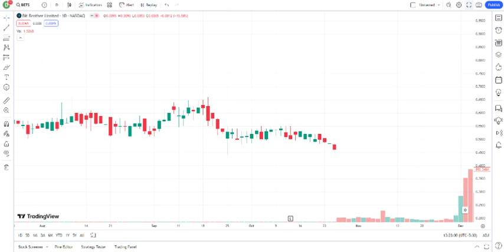BETS Stock Bit Brother Ltd Stock Breaking News Today BETS Stock Price Prediction BETS Stock